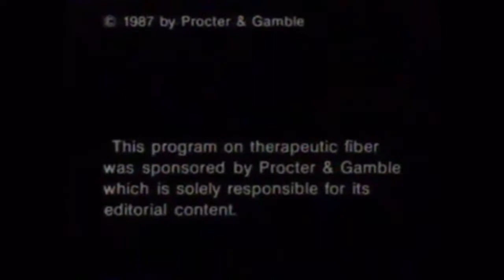1, 2, Buckle My Shoe With Chona E! (Good Morning Darlings! EP. 5)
A fabulous conversation with the fantastic Chona E!